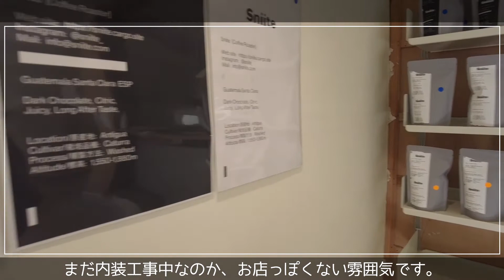【VLOG】下馬 Sniite（スニート）で岩ようなフォルムのベンチの上でコーヒー飲んできた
東京都世田谷区下馬1-56-13。
祐天寺駅から徒歩10分の場所にある
Sniite（スニート）さんでカフェラテを飲みました。
2020年11月にオープンしたばかりの新しいお店です。
岩みたいなベンチが面白いです。

１　祐天寺コーヒー専門店 スニート（Sniite）
〒154-0002 東京都世田谷区下馬１丁目５６−１３